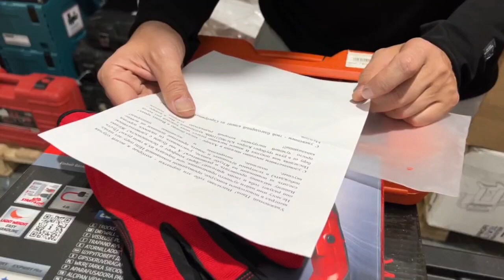Подписчики балуют! За что спасибо! )